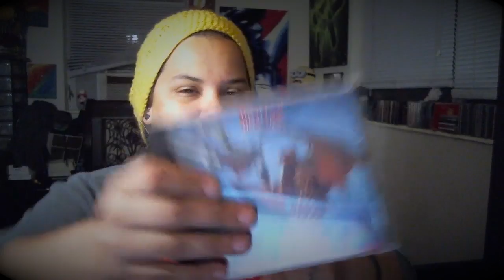What are those Albums You Love by Artists You Dislike - Vinyl and Music News by Inkeater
This week in Vinyl and Music News lets talk about those Albums You Love by Artists You Dislike ...

Tell me the name of a movie that makes you cry in the comments if you read this far down. LMAO! WOOO! TRUE FANS!